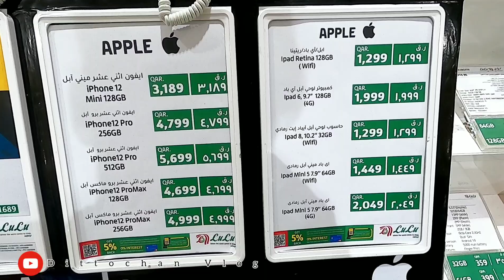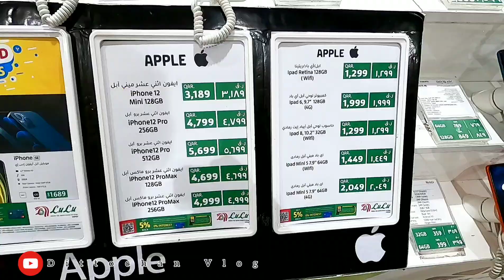I Phone 12 pro max Malayalam Unboxing My First iPhone പണം പോയി പവർവരട്ടെ